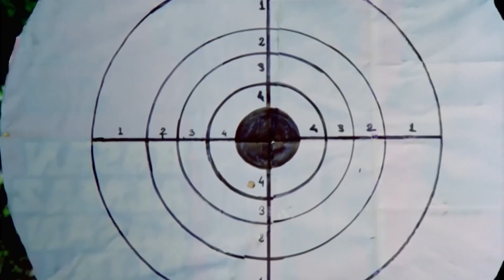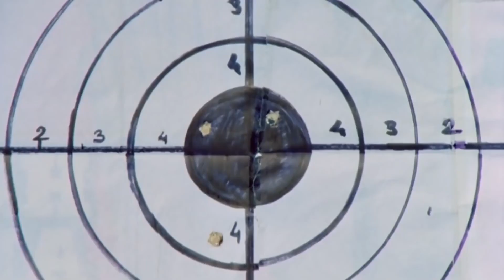Eksik Etek - Nusret, Nebahat'ı Tekrar Kazanmaya Çalışıyor | Romantik Komedi Filmi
Film, hafızasını kaybeden karısını tekrar elde etmek isteyen bir adamın yaşadıklarını anlatır. Nusret, bir şirkette çalışan orta hâlli bir memurdur. Karısı Nebahat ile kendi hâlinde yaşamaktadır. Günün birinde Nebahat bir trafik kazası geçirir. Kazadan sonra birkaç gün hastanede baygın olarak yatar. Bu sırada karısından haber alamayan Nusret ise endişelenir. Bir süre sonra karısının bir hastanede yatmakta olduğu haberini alır. Ancak Nebahat, kazadan sonra hafızasını kaybetmiştir. Bu nedenle uyandığında hastaneden kaçar. Nebahat hastaneden kaçarken kendisine çarpan Necla ile karşılaşır. Necla, Nebahat’ı yanına alır. Nebahat, hafıza kaybı sonrası bambaşka biri hâline gelir ve Necla sayesinde ünlü bir şarkıcı olur. Nusret ise karısını elde edebilmek için yeni bir karaktere bürünmek zorunda kalacaktır

Yapımcı : Muhsin Rodop
Yönetmen : Aram Gülyüz
Senarist : Aram Gülyüz
Tür : Komedi
Yapım Yılı : 1976
Özellikler : 35 mm, Renkli
Süre : 75 dk
Ülke : Türkiye
Dil: Türkçe
Vizyon Tarihi : Bilinmiyor
Oyuncular: Nevin Nuray, Mete İnselel, Ferhat Ünal, Renan Fosforoğlu, Yusuf Çağatay, Tevfik Şen, Zafer Önen, Sümer Tilmaç, Nil Burak, Ayla Algan